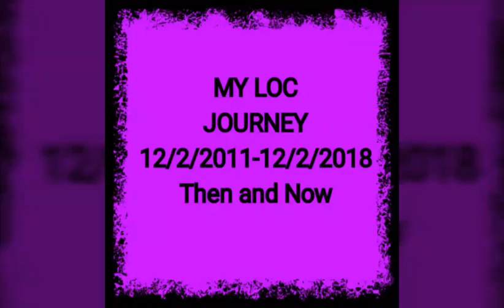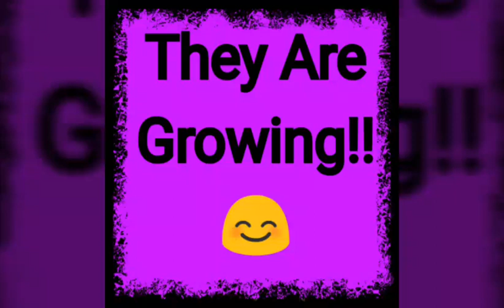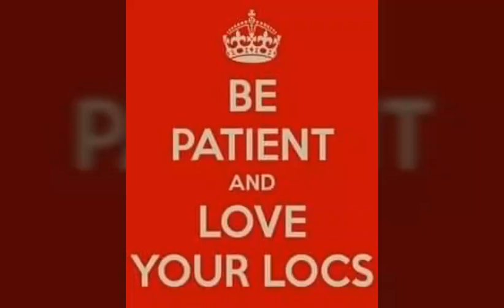My Loc Journey Then & Now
I started my locs 12/2/2011 with the big chop. I had damaged my hair with color, perms, chemicals etc.. and I had enough of weave and wigs... I didn't know what to expect but this journey has been full of ups and downs but has been worth it!!

Here's to Many Many More years of love's and natural hair.